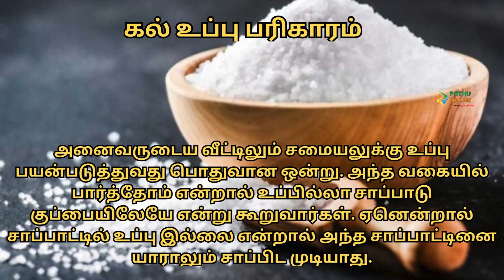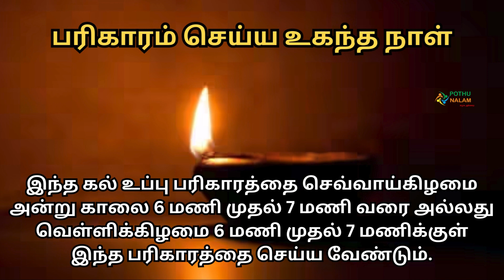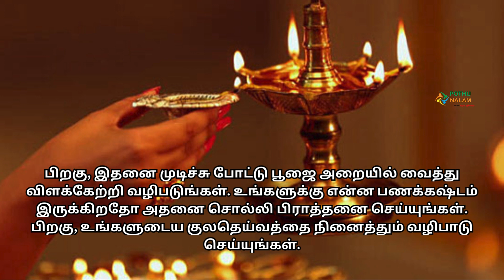கடன் பிரச்சனை தீர இந்த எளிமையான கல் உப்பு மற்றும் மிளகு பரிகாரத்தை செய்யுங்கள் ..!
கடன் பிரச்சனை இல்லாத வீடுகளே இருக்க முடியாது. அந்த வகையில் இன்று பதிவிட்டுள்ள வீடியோவில் கடன் பிரச்சனை தீர  கல் உப்பு மற்றும் மிளகு வைத்து  எளிமையான பரிகாரம் ஒன்றை தெரிந்து கொள்ளுங்கள்.